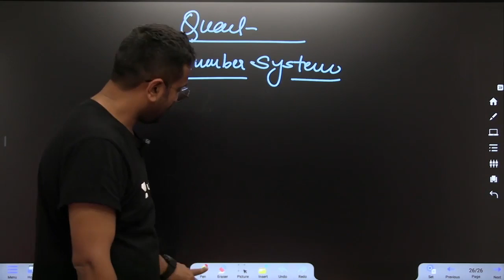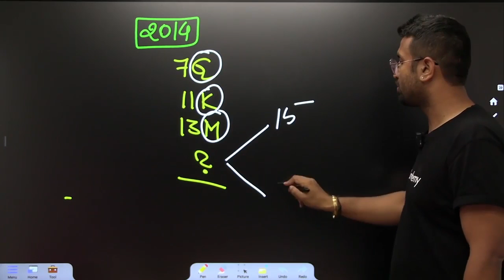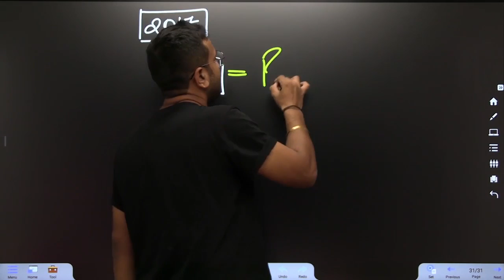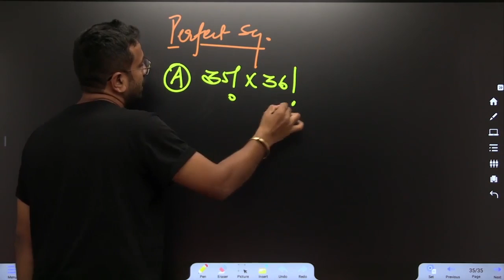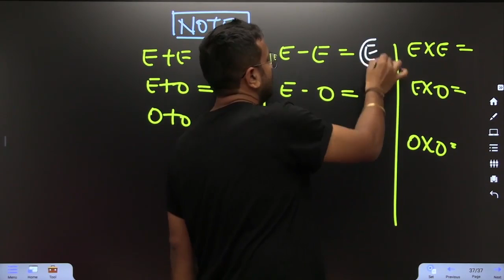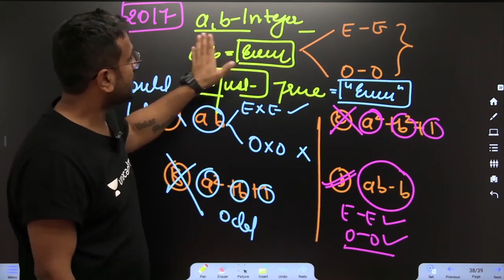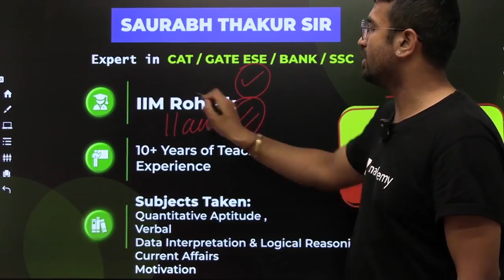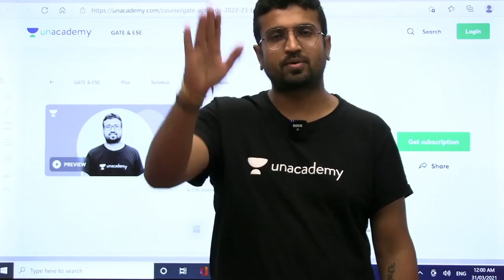Special Questions & Concepts I Number System I GATE ESE SSC HAL & Others I By Saurabh Sir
In this Quantitative Aptitude, "Special Questions & Concepts " is covered by Saurabh Sir. Watch this live session to understand "". All the important questions and their solutions are covered. With our legendary educator "Saurabh Thakur Sir " you can easily achieve your goals.

Welcome to AptiXpress, your one-stop solution for Aptitude Exam Preparation. Learn & practice Aptitude for GATE, State Govt. Exams, Placement Exam & CAT with AptiKeBaazigar - Saurabh Thakur Sir. We will cover the entire Aptitude syllabus, aptitude preparation strategy, tips & tricks which will help you to crack any Aptitude Exam.

During the live session, we will be sharing a lot of tips and tricks to crack the Aptitude exam. All aspirants who are preparing for the Aptitude will be benefited from this channel.

Unacademy Subscription Benefits: -
1. One Subscription, Unlimited Access
2. Learn from your favorite teacher
3. Real-time interaction with the teacher
4. You can ask doubts in the live class
5. Limited students
6. Download the videos & watch them offline

Get the GATE & ESE Iconic Advantage:
1. Personal Coach
2. Study Planner & Bi-weekly Reviews
3. Dedicated Doubt Clearing Space
4. Personalized Test Analysis
5. Study Booster Sessions
6. Preparatory Study Material
7. All the Unacademy Subscription BenefitsGet the GATE & ESE Iconic Advantage